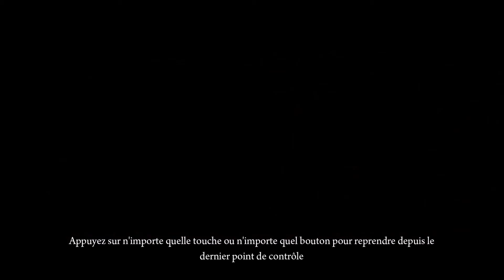Deadlight [Let's Play] épisode 3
"Seattle, 1986. Randall Wayne est à la recherche de sa fille et de sa femme. Tout serait plus simple si les rues n'étaient pas infestées de morts-vivants."

Deadlight est un jeu Plate-forme/Horreur 2,5D, sorti sur PC Windows en octobre 2012, édité par Microsoft Studios et développé par le studio Tequila Works. Le jeu est aujourd'hui diisponible sur PlayStation 4 et XBox One.